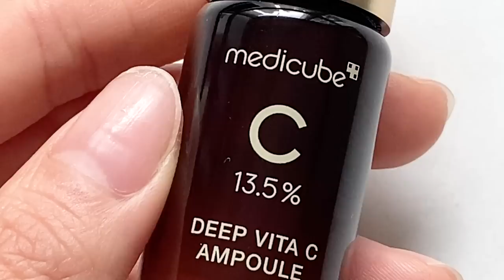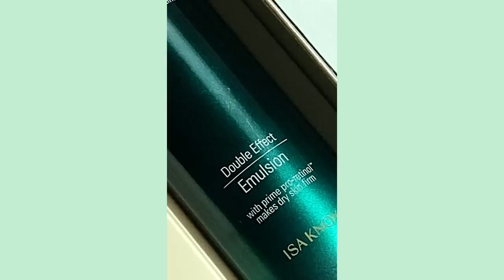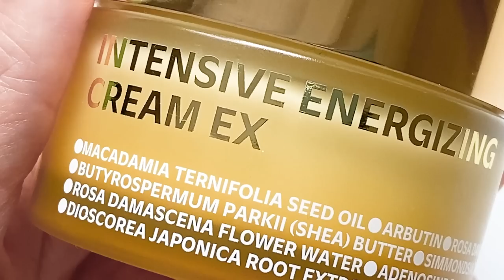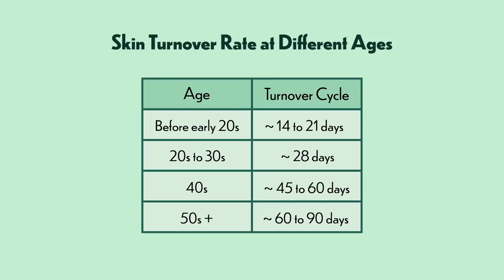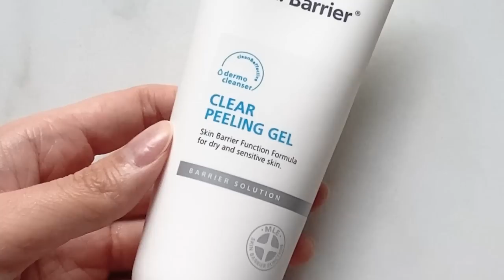13 Products for Face, Body, Scalp & Hair that MADE MY SKIN GOOD~!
Isa Knox’s Prime Pro-retinol Double Effect Skincare Set

This Set is sOo amazing as it has retinol precursor so it’s gentle yet very effective in fine lines+plumping the skin!
I LOVE LOVE the main 2 products Ampoule Skin & Emulsion plus u can do a full on routine
with sample sized ampoule, eye cream, cleanser from the same line🤍

[LG Beauty Week]
Isa Knox PLUS other brands like Sooryehan, Glint, Beyond, Freshian
are be having a promo week on Amazon US :D

MEDICUBE Deep Vita C Ampoule

PYUNKANG YUL Black Tea Enriched Cream

ISNTREE Chestnut BHA 2% Clear Liquid

PAULA’S CHOICE Skin Revealing Body Lotion 10% AHA

AYUNCHE Rebalancing Mask

❐ AYUNCHE SCALP & HAIR CARE PROMO ❐

AYUNCHE AMAZON US PROMO

AYUNCHE’s OFFICIAL AMAZON US STORE:

❐ PLEASE NOTE ❐
For this promo it’s AMAZON US ONLY:(
I will make sure make to fine different ways
where we can make it a global one for next one💚

❐ PROMO PERIOD ❐
(with limited stocks available)
Feb.28th (12:01AM) - Mar.28th (11:59PM) PST

❐ Delivery or How to Purchase ❐

FTC: The portion that I talk about Isa Knox is sponsored.